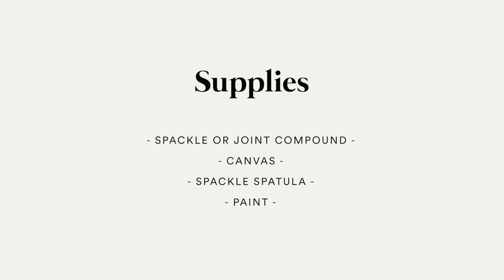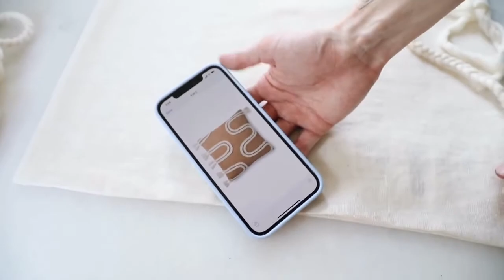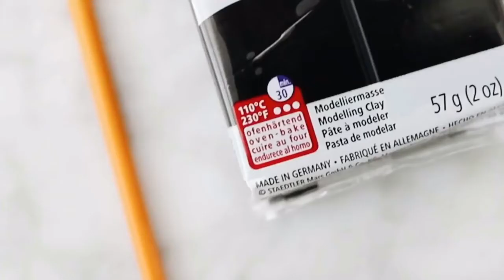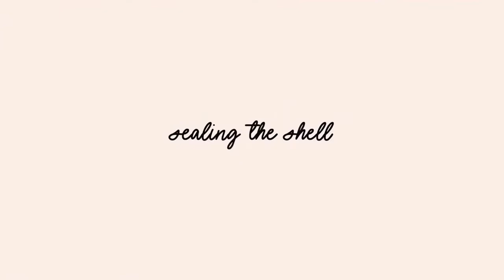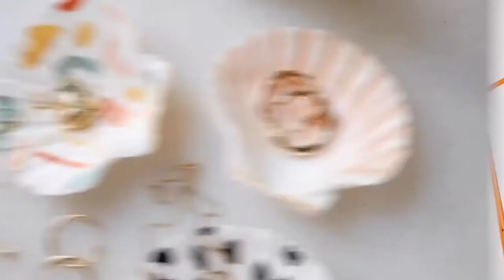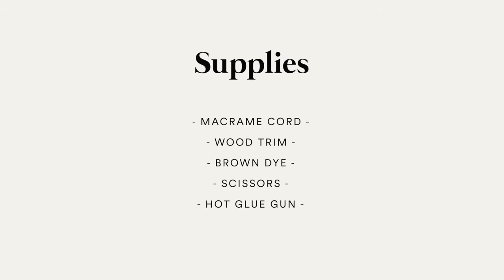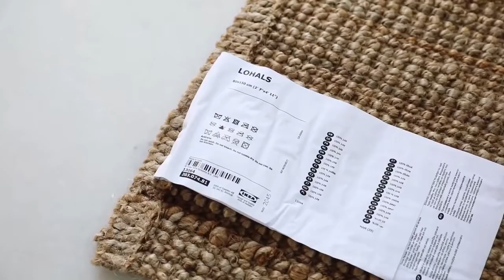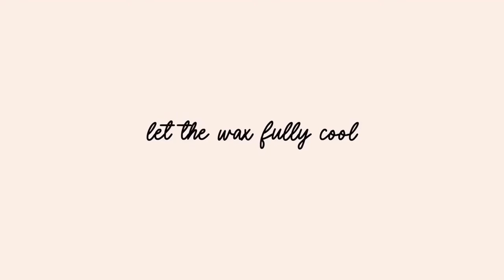DIY gegen Langeweile, 4.0 , 10 Tipps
Heute zeigen wir euch den 4. Teil, 10 günstige und einfach DIY Ideen gegen die Langeweile, die euer zu Hause gemütlich machen.

Zeitmarken:

00:05 Untersetzer Fliesen

01:35 Bild malen

02:32 Kissen Deko

03:52 Fotohalter

05:10 Schmuckschalen Muscheln

06:17 Wandteppich Makramee mit Ringen

07:38  Wandteppich Makramee gefärbt

09:09 Teppich bedrucken bemalen

10:12 Taschenbücherbox selber machen

11:06 Kerzen selber machen

Wir hoffen Euch hat das Video: DIY gegen Langeweile, 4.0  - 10 Tipps, gefallen.